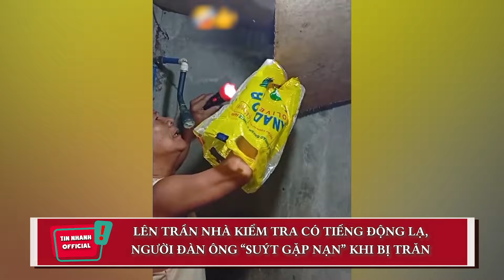Lên trần nhà kiểm tra 'TIẾNG ĐỘNG LẠ', người đàn ông bị 'TRĂN KHỦNG' tấn công | Tin Nhanh Official